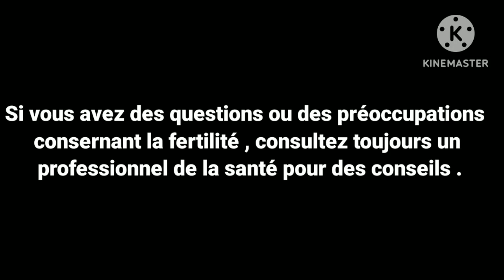LES TESTS DE FERTILITÉ